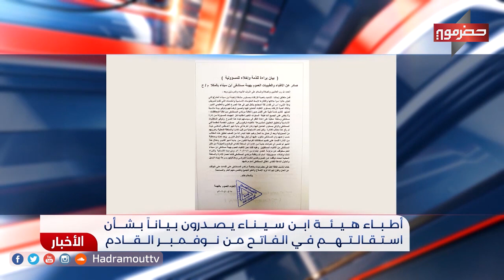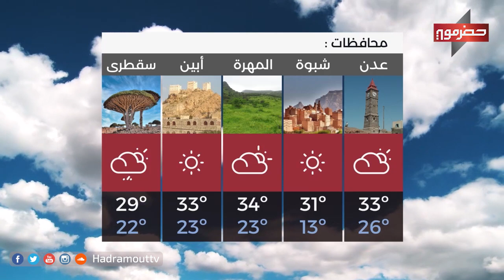نشرة الأخبار ( 27/10/2020 )